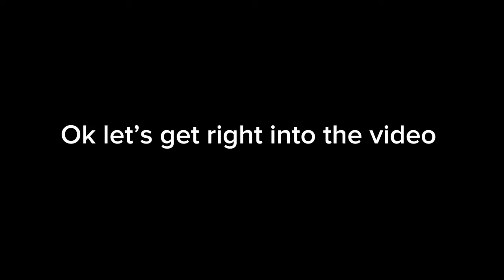THE EAST ANTRIM DERBY GOES TO LARNE!!!!! CARRICK RANGERS VS LARNE IRISH LEAGUE VLOG!!!!! BOXING DAY!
THE BIGGEST SPORTING DAY HAS ARRIVED AND LARNE TRAVEL AWAY TO CARRICKFERGUS TO PLAY AGAINST BIG RIVALS CARRICK RANGERS AND AT TAYLORS AVENUE WE SAW 3 GOALS AND 2 WERE SCORED FOR LARNE

BOXING DAY IN IRISH LEAGUE IS MASSIVE ITS THE BIGGEST CALENDAR DAY IN THE IRISH LEAGUE AND IT NEVER DISAPPOINTS

NIFL HAS ￼PICKED ALL 6 MATCHES TO PLAY ON NEW YEARS EVE WHICH INCLUDES A THRILLAR AT INVER WHICH WILL BE THE NEXT VLOG SEE YOUS ALL ON SATURDAY FOR

LARNE VS LINFIELD COME ONNNNN!